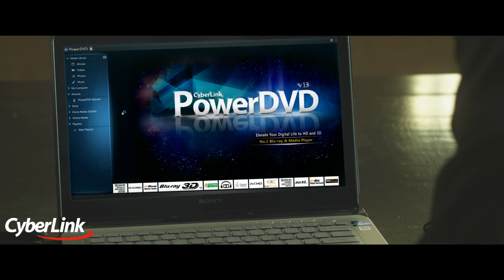Découvrir PowerDVD 13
Vous ne connaissez pas PowerDVD? Regardez cette vidéo pour découvrir toutes les possibilités incroyables offertes!